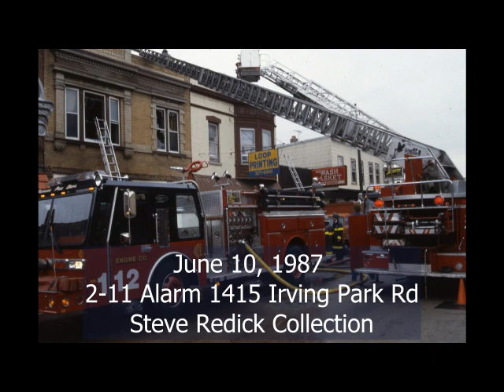Chicago FD Audio 2-11 1415 Irving